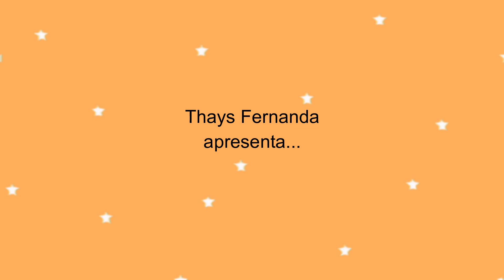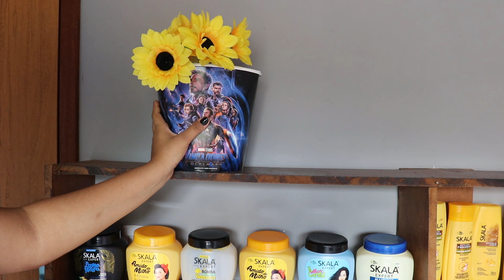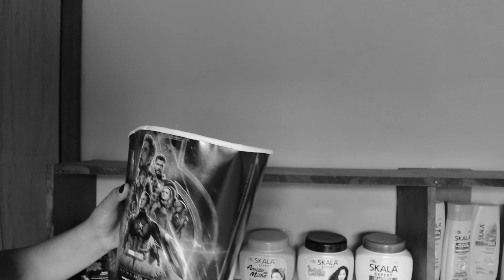TOUR PELOS MEUS PRODUTOS DE CABELO 😱✨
Hoje eu trouxe um Tour pelos meus produtos de cabelo mostrei todos os meus produtos.

🔔 VÍDEO NOVO de segunda a sexta 11:00h

Nesse vídeo você vai encontrar:
produtos de cabelo,
produtos de cabelo cacheado,
cabelo cacheado,
cachos,
salon line,
tour pelos meus produtos de cabelo cacheado,
tour pelos meus produtos de cabelo 2019,
tfmartins,
produtos para cachos,
cremes de pentear que mais definem os cachos,
cremes que mais definem os cachos,
creme de pentear,
creme de pentear cabelo cacheado,
creme skala,
creme seda,
skala amido de milho,
cremes para definir os cachos,
seda boom,
finalizadores baratinhos,
melhores shampoos,
melhores máscaras,
cremes de cabelo,
meus produtos,
tf martins,
seda boom definição,
seda boom volumão,

Um super beijo e xau!